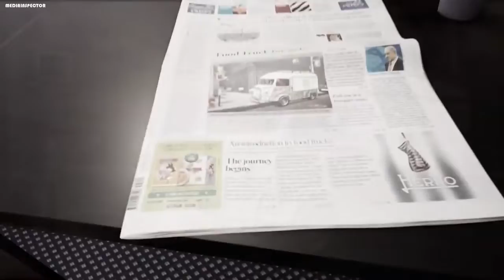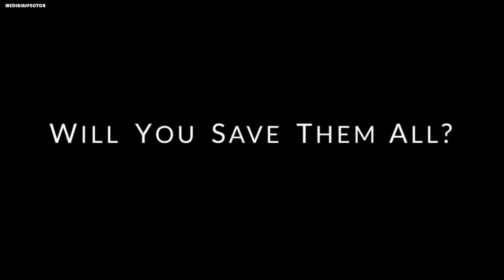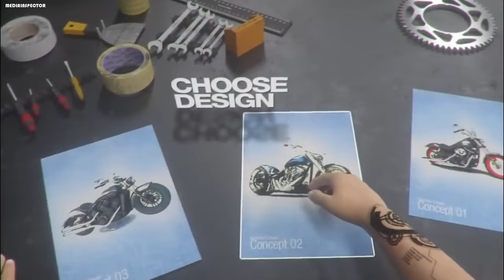10 melhor simuladores para PC 2020 top👌